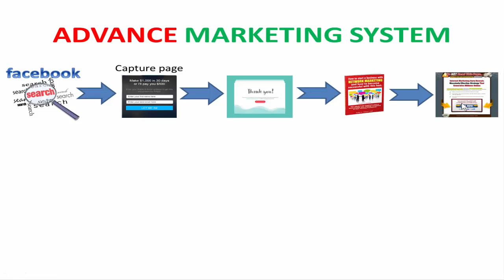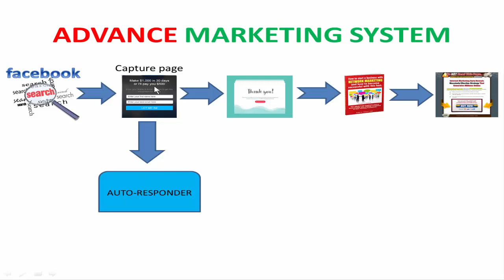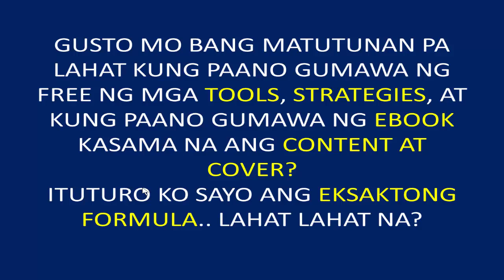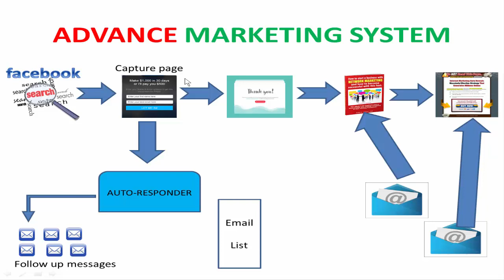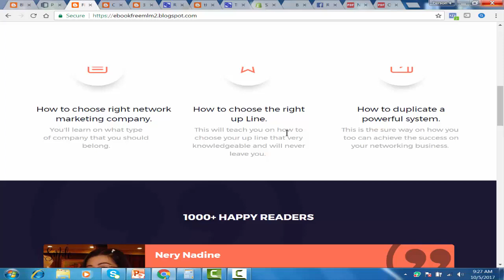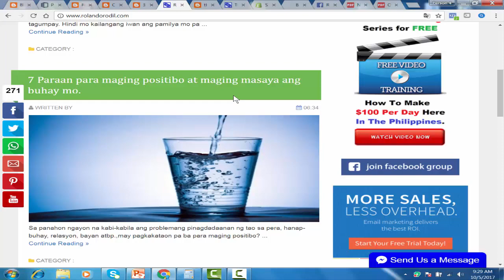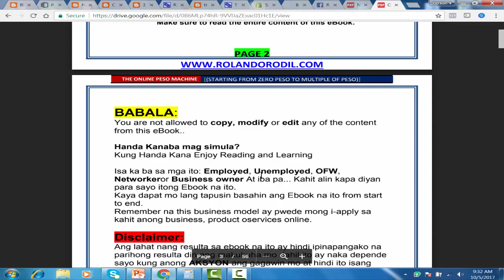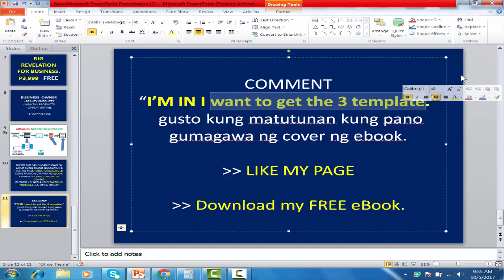BIG REVELATION FOR BUSINESS ONLINE.